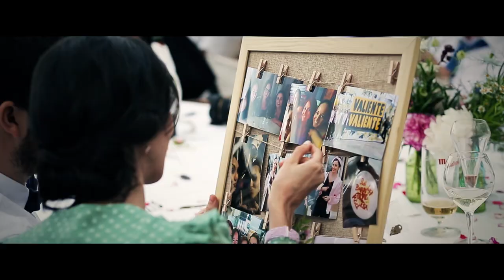TRAILER JOSEP Y LUCIA, BODA EN JAVEA, by Alberto Argüelles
Boda en Javea, en La Siesta, video resumen de boda